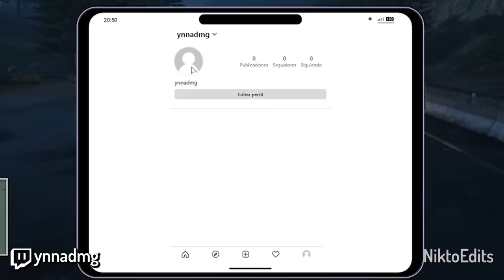🙄 SE CAEN TODOS 🙄 | MEJORES MOMENTOS DOVUX S4 🔥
►► SÍGUEME ◄◄

►► CANALES DOVUX ◄◄